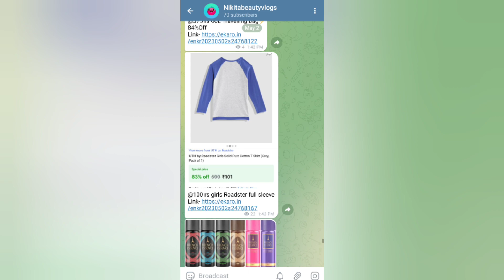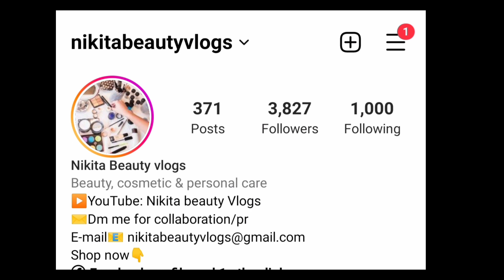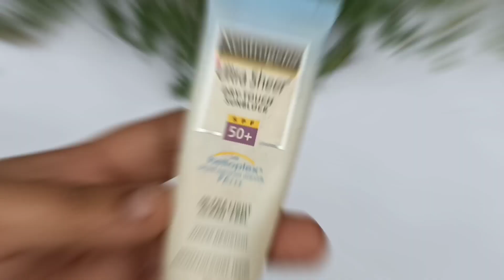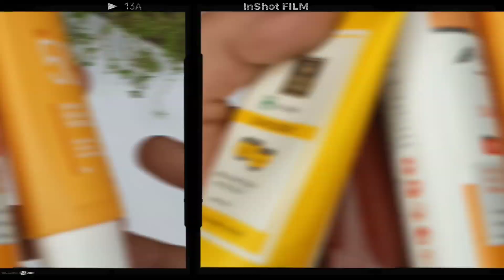Best Sunscreen for Oily/Dry Skin Types | Sunscreen Review | nikita beauty vlogs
use code : NIRMAL10

Thanks
Nikita beauty vlogs